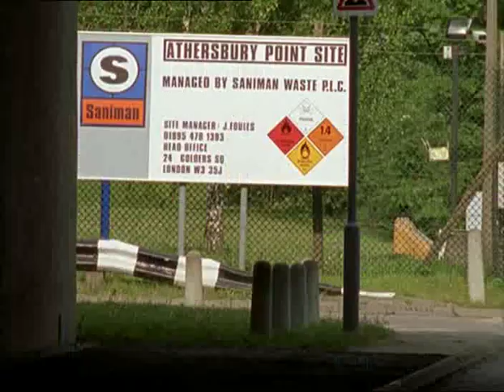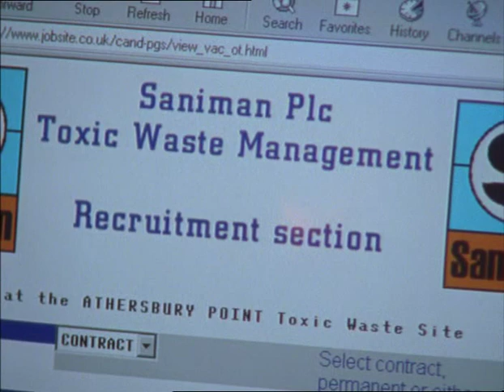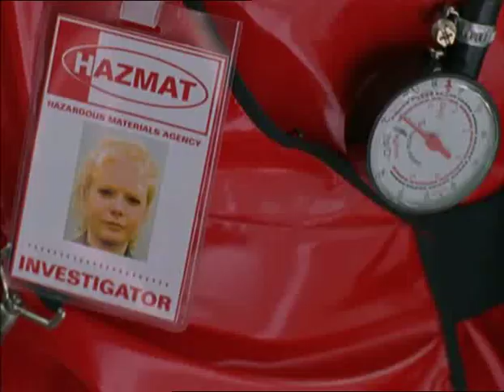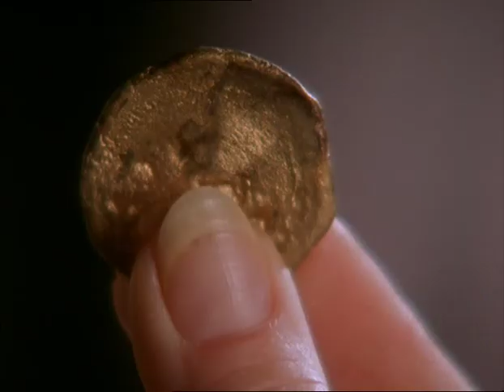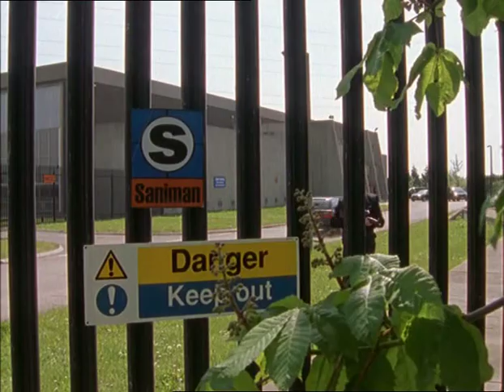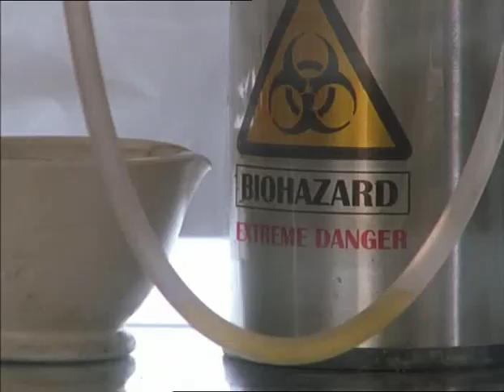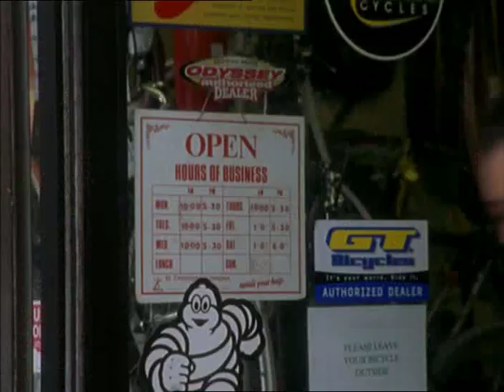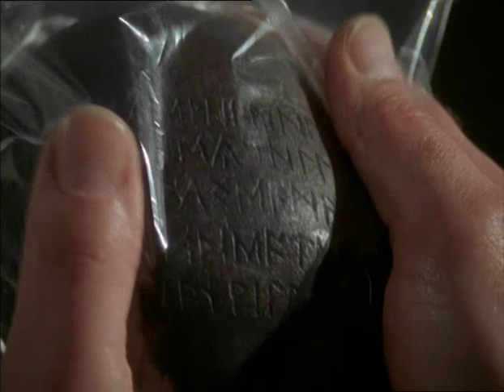Bugs - Series 4, Episode 6 - Pandora's Box (1998)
A scholar seeks to prove his theory that a toxic waste dump was constructed over the tomb of King Arthur. In his haste to unearth the site, he releases a deadly bacterial plague that starts to kill again. First aired 15th August 1998.